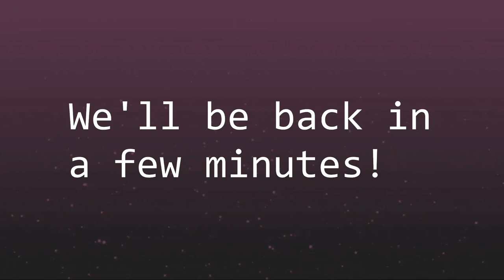Unruly Queens | K-12 Showdown Warmup | Commentary by WFM Martha Samadashvili and WIM Evelyn Zhu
12/05/20: Unruly Queens K-12 Showdown Warmup

Commentary by WFM Martha Samadashvili and WIM Evelyn Zhu!